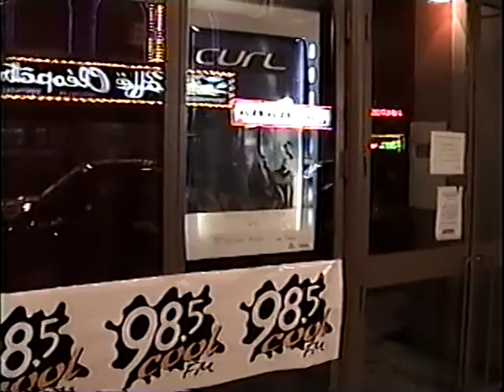Santeria aka Curl ClubSoda2002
1-Celebrate
2-TV Show
3-Universal Song
4-Erotic Century
5-Kiss The Dead
6-Melodramatic
7-Sister
8-Untitled
9-Rainbow
10-Happy Criminal
11-Golden Age And His Beautiful Wife
Rappel
12-Serenade
13-Body Glove